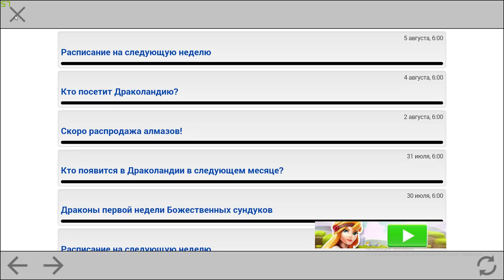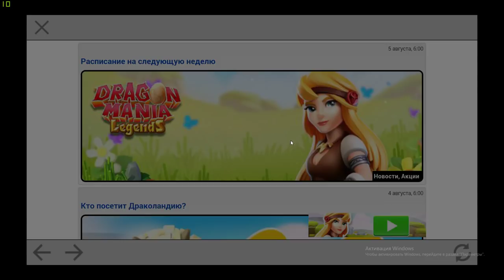6 этап Золотой пирамиды 2 - скоро финиш! Легенды Дракономании